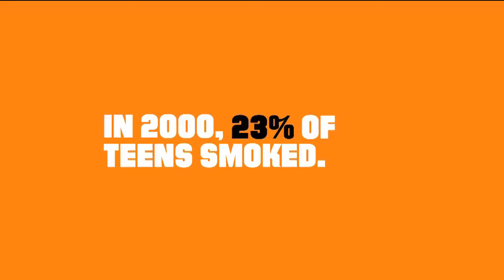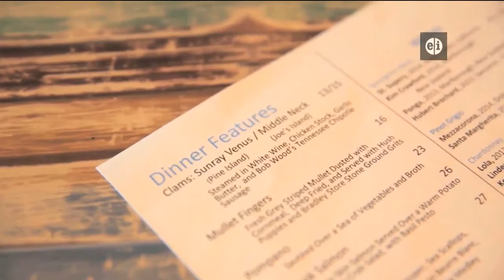Animal Outtakes - Sunday June 18, 2017